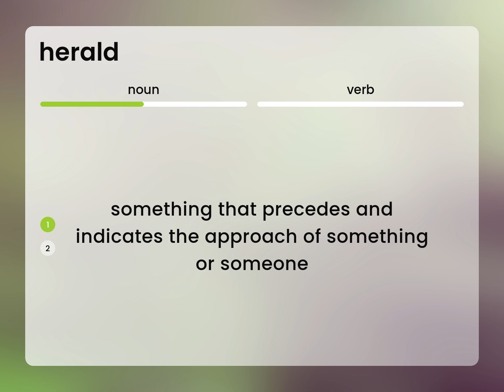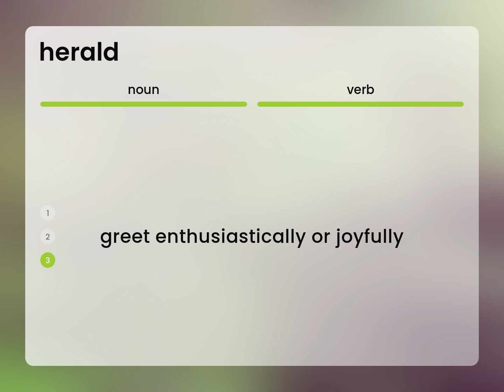Herald — what is HERALD definition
HERALD definition

Susan Miller (2023, February 28.) What is Herald?